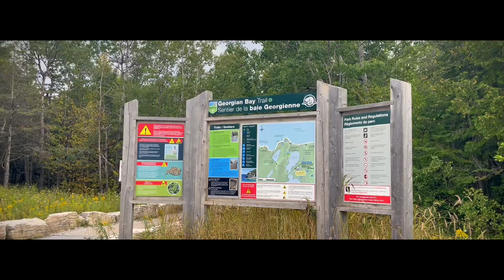The Gortto @ Bruce Peninsula National Park